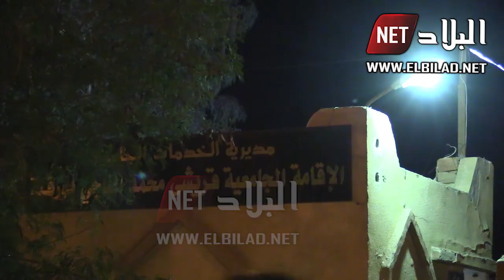انفجار في الإقامة الجامعية "قريشي محمد ناجي" بورقلة .. وحالة هستيرية وإغماءات وسط الطالبات؟!